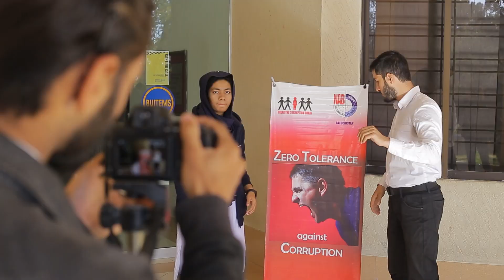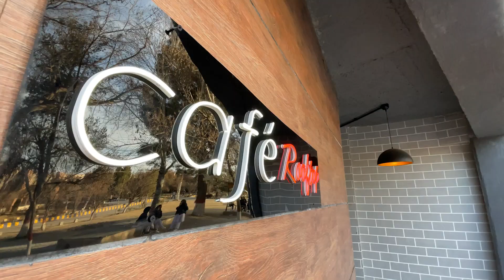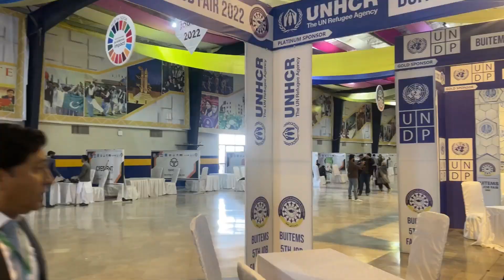BUITEMS University Anthem | Shan-e-Pakistan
Anthem of BUITEMS
Directed by: Israr Nadeem
Edited by: Israr Nadeem